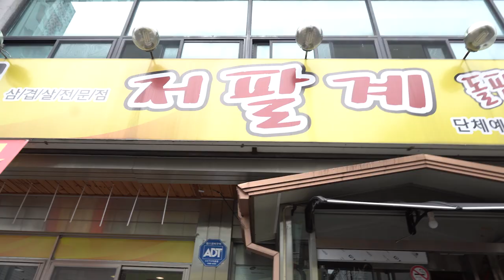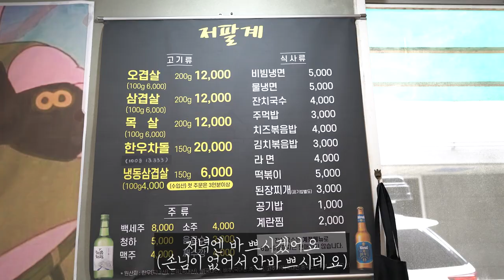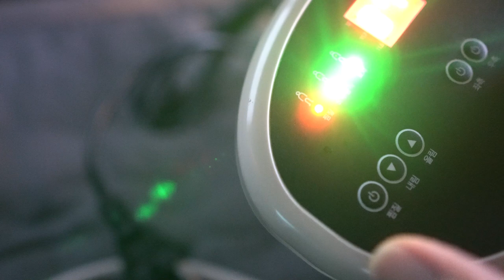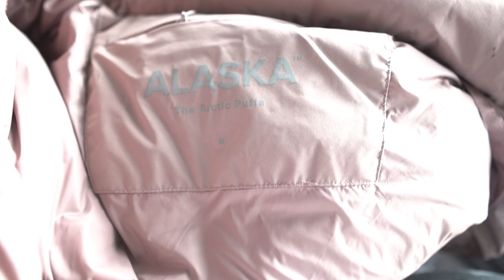[솔로캠핑] 파워뱅크 전기 차박 캠핑 우중캠핑 나홀로 해발 1100미터 안반데기 솔캠 혼술 스텔스차박 solo camping 구름속 전문캠퍼인가? 익스플로러차박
[솔로 캠핑] 차박 캠핑장 우중캠핑 나홀로 해발 1100미터 안반데기 차박장소추천 솔캠 혼술 구름속 전문캠퍼인가? carcamping solo camping 스텔스차박 차박하기 좋은차 익스플로러차박

※ 폴햄으로부터 제품을 무상으로 지원 받아 작성된 후기입니다

안녕하세요^^ 내편님들
이번엔 해발 1100미터 안반데기 캠핑장을 다녀왔습니다
우중차박이라 구름 속 이였다는거 ㅋㅋㅋ
이 쯤이면 전 구름속 전문 캠퍼라는거
아무튼 저는 우리 구독자 한반장님
저팔계 삼겹살집에 가서 맛나게 먹고
시작하는데.

📽 촬영편집: 제시카
• 채널의 해택을 누려보세용

구독자분들끼리  그리고 저 와도 소통 할수 있는 공간입니당^^

아트리스 위에 링크를 클릭해서 구입하시면 2개월 더 무료로 사용하실 수 있어요^^

* 모든 음악은 라이선스 구입후 사용하고 있습니다

* 문의 하시는분들이 계셔서 제가 쓰는 용품 정보입니당 ^^ *

● 카트리퍼 스피드 트렁크텐트 및 트렁크모기장
● 블랙코팅 카넬 프리미엄 차박타프 / 창문 모기장 (오렌지차박)
● 차박텐트: 폴라리스우르사 (캠핑고래수원점) 인테넷보다 10만원 이상 저렴^^

위 제품들은 “파트너스 활동을 통해 일정액의 수수료를 제공 받을 수 있습니다"